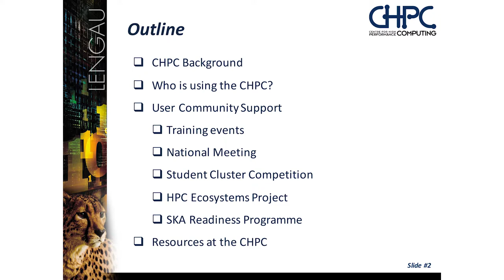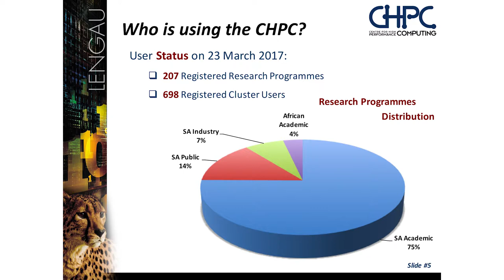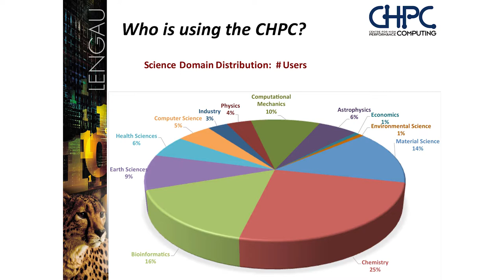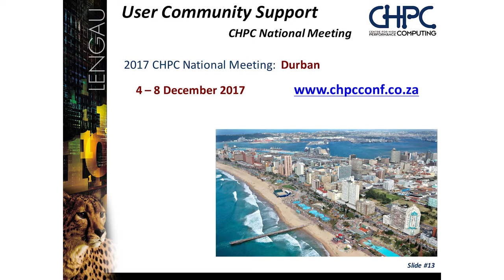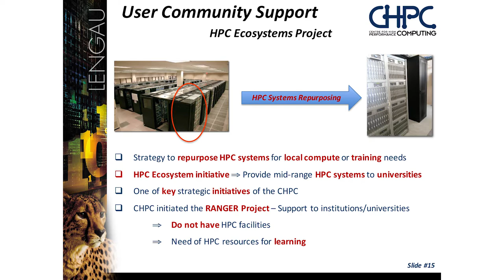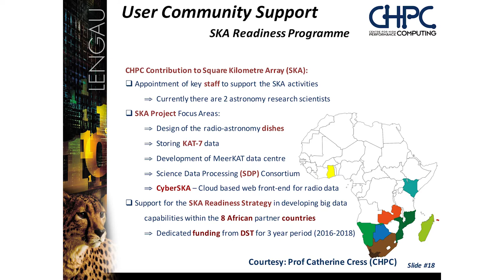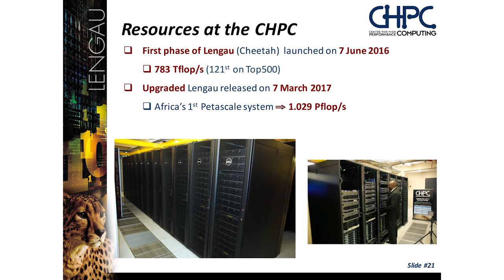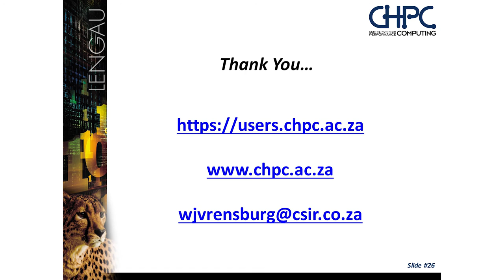Sci-GaIA User Forum - Supporting user communities at the CHPC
This video contains the recording of the presentation titled "Supporting user communities at the CHPC" given at the Sci-GaIA User Forum & Final Conference, held on the 23th and the 24th of March 2017 at the CSIR International Convention Centre (CICC), Pretoria, South Africa. For more information about the event, please For more information about the Sci-GaIA project, please